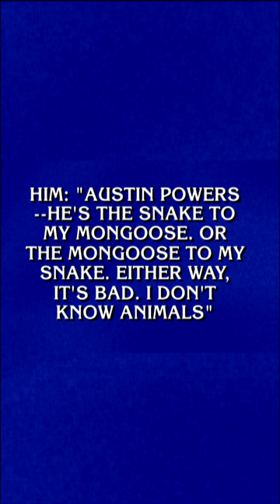A Ray of Hope for New Champs | Weekly Highlights | JEOPARDY!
This past week on Jeopardy!: We said goodbye to a familiar face and welcomed a couple of new champs. See what you missed 👀